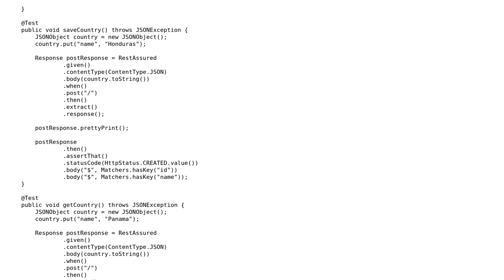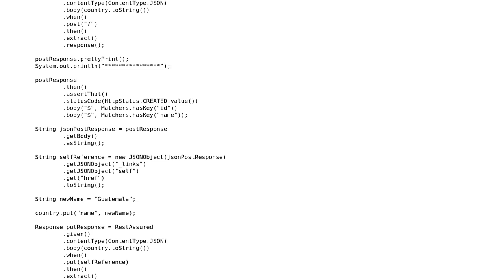What to test on a rest API?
With thanks & praise to God, and with thanks to the many people who have made this project possible! | Content (except music & images) licensed under CC BY-SA | Music | Images & others | With thanks to user sunrise user Jerry Coffin user Daniel Burgos and the Stack Exchange Network Trademarks are property of their respective owners. You are responsible for your own actions.